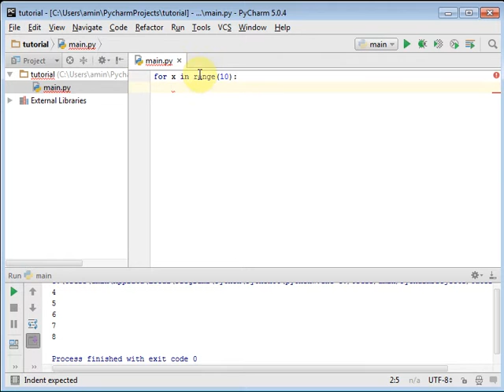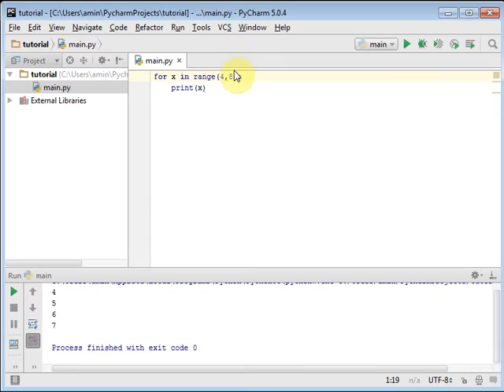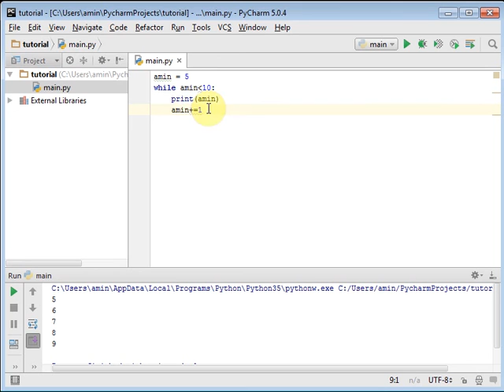8. عبارات Range و While - آموزش فارسی برنامه نویسی پایتون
آموزش فارسی برنامه نویسی پایتون
تهیه شده توسط امین نورا